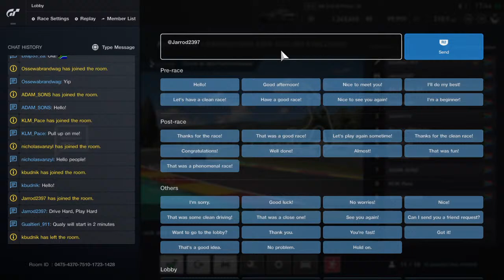BRIDGESTONE BMW CCG SIM CHALLENGE pool 1 round 1